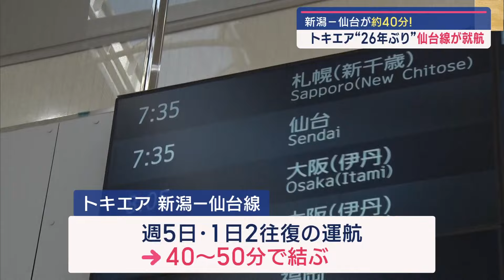トキエア仙台線が就航 仙台まで40分余り 交流人口増に期待【新潟】スーパーJにいがた4月26日OA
ゴールデンウィークを前に新たな空の便の運航が始まりました。新潟空港を拠点とするトキエアの仙台線が4月26日就航し、26年ぶりに新潟と仙台の定期便が復活しました。東北の100万都市までわずか40分余り。交流人口の増加に期待が高まります。

26日朝、トキエアのカウンターには、午前7時35分発の第一便の乗客が集まっていました。
■新潟市から観光へ
「初便だから乗ってみようかなと。便が良くなって時間も短縮しますからね。」
■ビジネスで利用
「事業所が仙台にあるので、4月26日もその打ち合わせで。朝行って夜に帰ってこられるので、仙台ももっと行き来できるので非常にうれしい。」

トキエアの新潟ー仙台線は週5日、1日2往復の運航で、仙台との間を40分から50分で結びます。今年1月の札幌丘珠線に続く2つ目の路線です。
■トキエア 長谷川政樹社長
「2路線目、どんどんお客様に育てていただきたい。ようやくここまで来ました。」

第1便の乗客は60人。搭乗率は8割を超えました。そして、午前7時半すぎ。
■奈良瀬哲也記者
「今トキエアの機体が空に羽ばたきました。」

新潟と仙台を結ぶ定期便は26年ぶりの復活です。
「なかなか仙台は非常に時間がかかるよね、遠いよね、行くのどうしようか。ただトキエアにのれば一瞬で仙台まで行けます。野球のチームもあります。観光のみならずスポーツの交流、こういったところも後押しできるように貢献したい。」

約40分の空の旅を終え、仙台空港に到着。第一便の乗客は歓迎ムードで迎えられました。そして午前9時半すぎの新潟空港。
■庭山陽平記者
「見えてきました。はっきりと見えてきました。仙台からの第一便、いま新潟空港に到着しました。」

仙台から到着した第一便を放水のアーチで祝福。乗客は、空からの景色も楽しんでいました。
■宮城県民
「蔵王連峰、月山がきれいに見えて、ちょうど胎内のチューリップ畑も空から見えてとてもよかった。お互いの交流ができて期待できると思う。」
■新潟に帰省
「実家が新潟市なので、連休の帰省もかねて乗ってみようかなと。今までは4・5時間かかっていたのが40分くらいで来れて快適でした。」

トキエアは今後、中部や神戸、そして佐渡と首都圏を結ぶ路線の開設を目指します。

2024年4月26日放送時点の情報です。